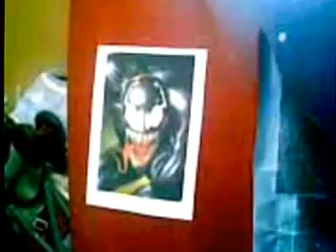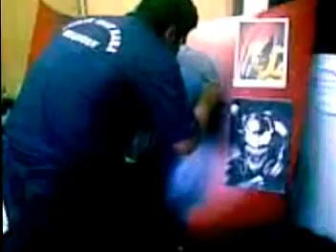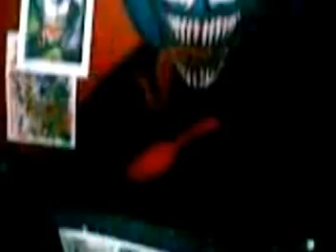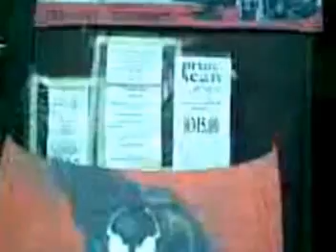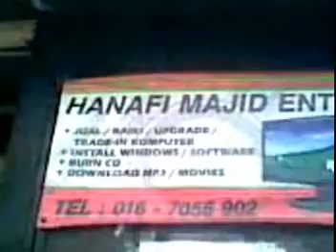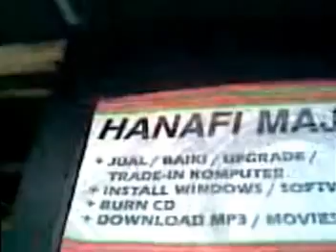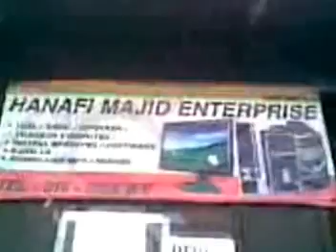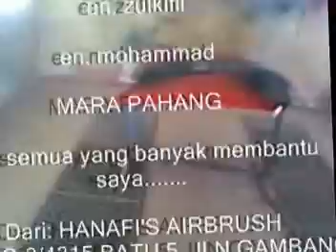VENOM AIRBRUSH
venom airbrush artwork by HANAFI's AIRBRUSH aka HANAFI MAJID ENTERPRISE